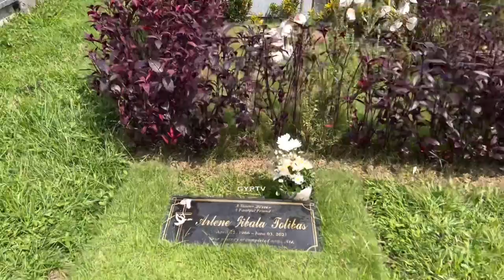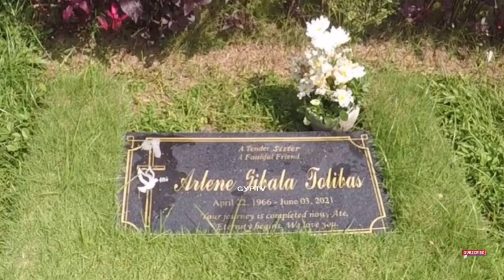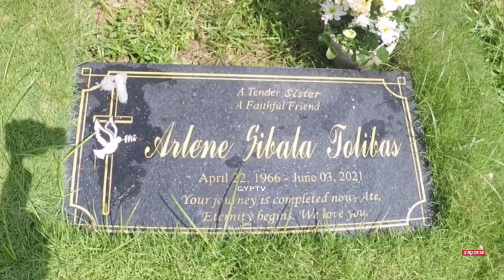Gravetour of the Famous E313ph | Arlene Tolibas | Himlayang Pilipino Memorial Park -Quezon City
In this video we visited the final resting place of ArleneTolibas at HimlayangPilipino in TandangSora